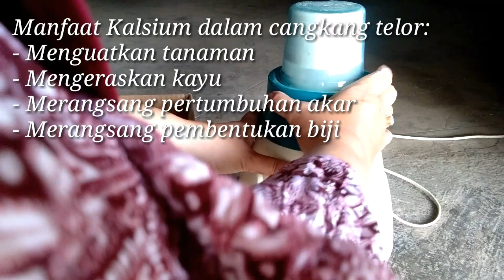Membuat Pupuk Organik dari Cangkang Telor.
Praktis, mudah, murah tetapi manfaatnya banyak & sangat penting bagi tanaman.